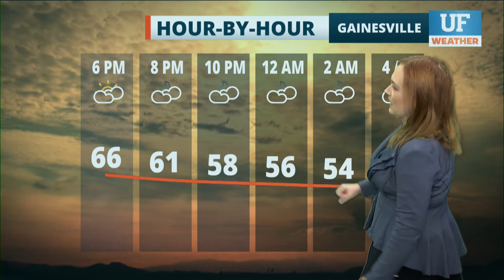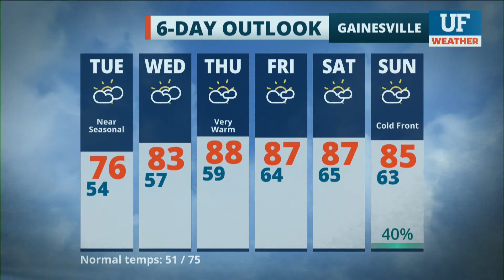Local forecast for Gainesville-Ocala - March 22, 2021 1 pm ET